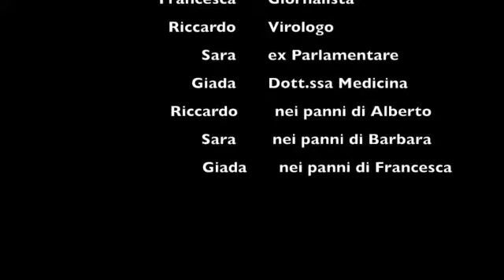IISS "G. GALILEI" Ostiglia (MN)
Edizione straordinaria del TG Galilei: come è organizzata l'UE? In un periodo storico tutto particolare come quello che stiamo vivendo, quale il suo ruolo per affrontare uniti l'emergenza?